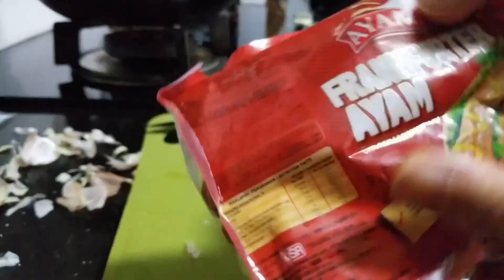easy and delicious sausage fried rice! | 3 minutes recipe! |소세지 햄 야채 볶음밥 만들기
super easy and delicious sausage fried rice recipe ever! | korean fit foodie vlog |소세지 햄 야채 볶음밥 만들기

Be Happy & Enjoy Eating!♥️

This little gesture brightens up my day and motivates me to keep making more great videos for you ALL. Thank you and Have an awesome day! :) 👍♥️